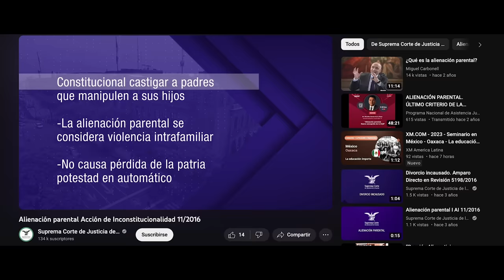"Casos indignantes que atiendo siendo Trabajadora Social" Mtra. Rosalba Arcos | Relatos Forenses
Rosalba Arcos Pablo, Maestra y Abogada Litigante en Juicios Orales, nos platica sobre los casos más indignantes que la han dejado sin palabras dentro del ámbito laboral y familiar.